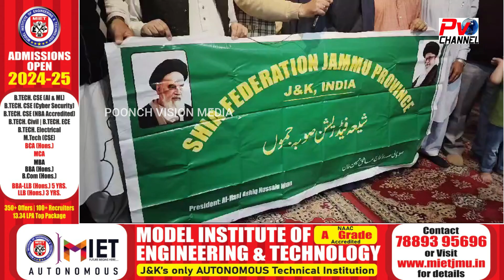Shia Fedration Masjid Ahlbait Trust Poonch And Gulshan e Hussaini Pleara has demanded strict action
Shia Fedration, Masjid Ahlbait Trust Poonch And Gulshan e Hussaini Pleara  has demanded strict action from govt. Of India against the book publisher (Acuber Books International) in which they have insulted Imam Khomeini R.A